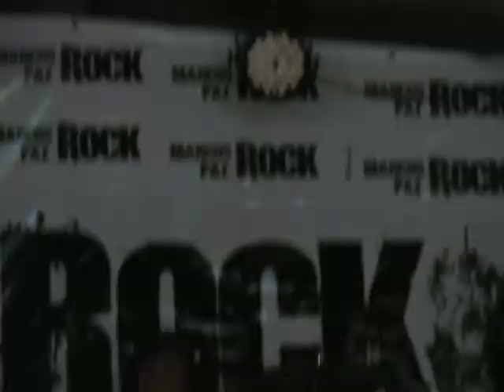J.A.F trio - Susy Cadillac - Marcos Paz 12/04/15